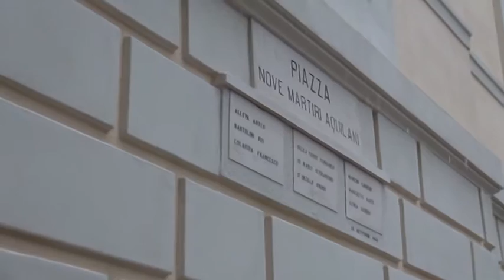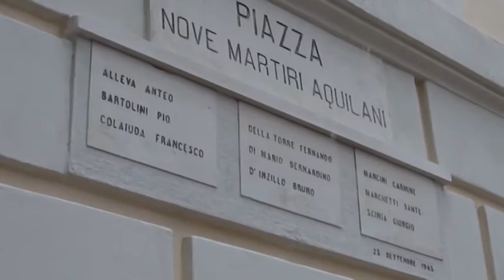L'Aquila ricorda i nove martiri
Commemorazione questa mattina all'Aquila per onorare la memoria dei 9 giovani aquilani trucidati dai nazifascisti